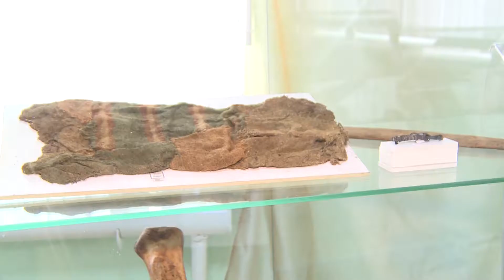В Ямальском районном музее представлена новая передвижная выставка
«Город под горой». С 26 сентября в Ямальском районном музее представлена новая передвижная выставка. Она ознакомит посетителей с историей малоизвестного археологического памятника «Бухта Находка» и жизнью его обитателей. Кем были жители этого городища, откуда они появились и куда делись. Опираясь на свидетельство «немых» археологических источников, удалось восстановить лишь отдельные обряды,  проводимыми жителями той местности. Бухта Находка находится недалеко от села Новый Порт. Раскопки проводились в 2006 году. Коллекция, собранная археологами, позволила реконструировать хозяйство населения. Установлено, что поселение функционировало в осенне-зимний период, с мая по октябрь жители покидали городок.